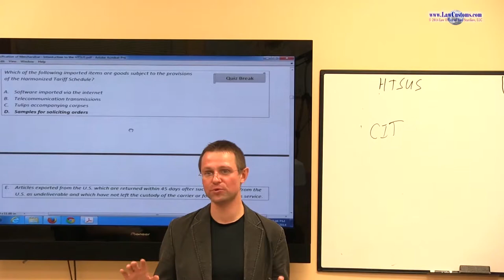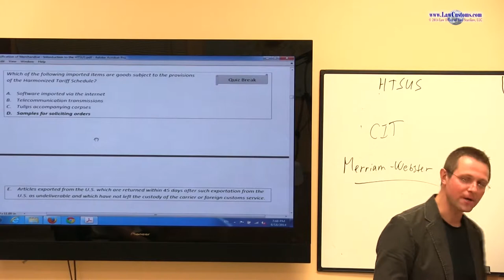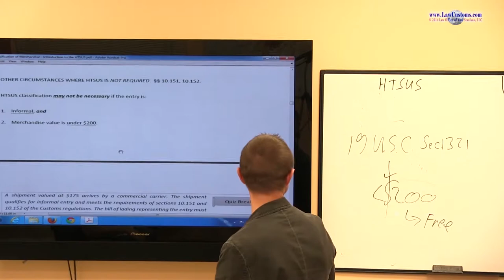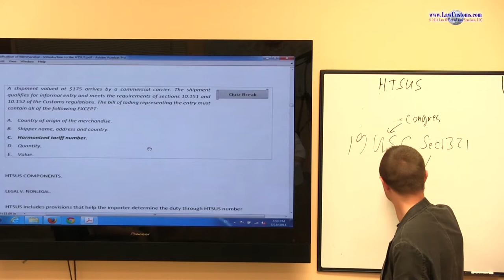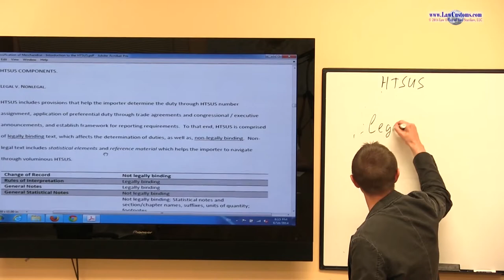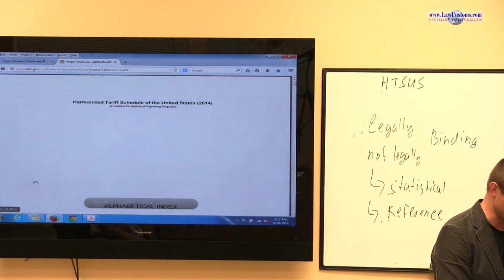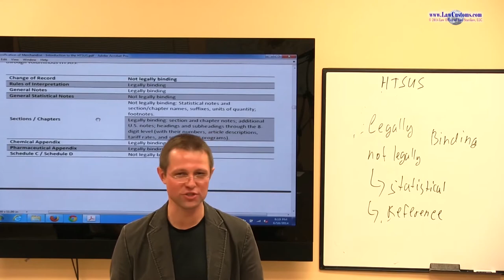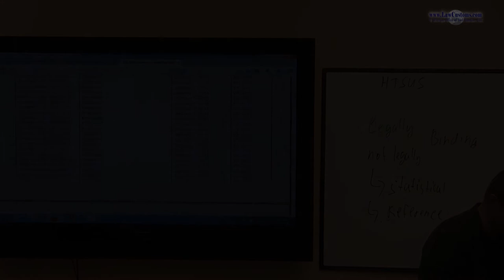Part 5: Introduction to Classification & HTSUS (Oct. 2014 CBLE Class)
Video segment from Customs Broker License Exam Preparation Class (CBLE) that took place in the summer of 2014.  The class was a part of lecture series designed to prepare for the October 2014 Customs Broker License Examination.  The class is an introduction to the Harmonized Tariff Schedule of the United States (“HTSUS”) and how HTSUS principles are applied in classification of merchandise for declaration to U.S. Customs and Border Protection.

Customs Broker License Examination (“CBLE”) Classes are integral part of an ongoing effort under LawCustoms Project.  for details about CBLE preparation classes.